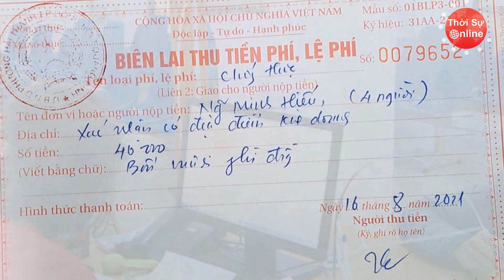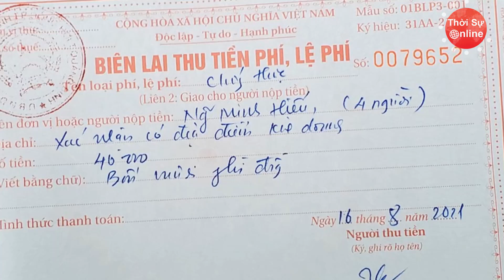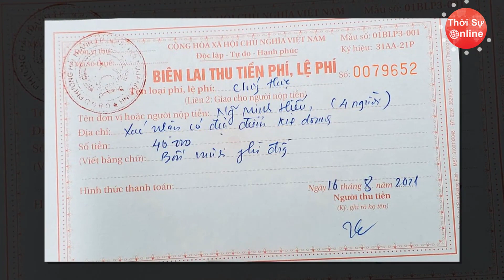Tạm Đình Chỉ Công Tác Cán Bộ Phường "Ra Giá" Tiêm Vacxin Covid-19 Ở TP.HCM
Trong khi Chính phủ và chính quyền TP.HCM đang nỗ lực tìm kiếm nguồn vắc xin COVID-19 để sớm đạt miễn dịch cộng đồng, có người lợi dụng sự bức bách của người dân để kiếm chác.

Theo ghi nhận của PV, khoảng 9h30 ngày 13-8, một tốp 7 người (trong đó có 3 người trên 60 tuổi) rời ôtô đã được một người đàn ông dắt tới trước điểm tiêm vắc xin cộng đồng Trường tiểu học Nguyễn Thiện Thuật (100 đường Phan Văn Khỏe, phường 2, quận 6). Ông này vào trong cầm xấp tờ khai tiêm chủng ra ngoài, phát cho từng người và căn dặn: "Địa chỉ nhà ghi ở đâu cũng được nhưng địa chỉ công tác phải ghi đúng địa chỉ này nha".

"Địa chỉ công tác" ông này yêu cầu người tiêm phải ghi chính xác là... đường Tháp Mười, phường 2, quận 6. Theo xác minh, địa chỉ này là một tiệm mắt kính. Nhóm người này nhanh chóng được dắt vào trong làm thủ tục và hướng dẫn chu đáo. Sau khoảng 1 giờ, lần lượt người trong nhóm được đo huyết áp, nhịp tim và đều được tiêm vắc xin AstraZeneca.